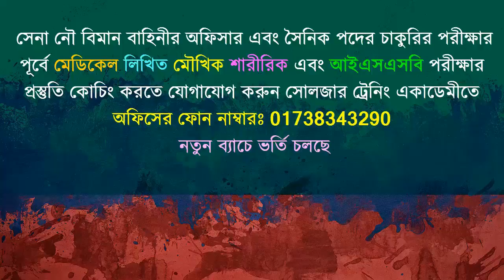বাংলাদেশ সেনাবাহিনীতে কত নাম্বারের পরীক্ষা দিতে হবে ? Bangladesh army written marks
নতুন ব্যাচ শুরু হচ্ছেঃ ১০ আগস্ট ২০২২ তারিখ থেকে ⁉️ (২য় ব্যাচ)
🔥 ২০২২ সালে সেনা বা বিজিবিতে যারা আবেদন করেছো, তোমরা চাইলে নিজেকে ♎ লিখিত ♎ শারীরিক ♎ মৌখিক এবং ♎ মেডিকেল পরীক্ষার জন্য প্রস্তুত করতে পারো সোলজার ট্রেনিং একাডেমীতে কোচিং করার মাধ্যমে ।
১। মেডিকেলঃ(বিভিন্ন চেকআপের মাধ্যমে আপনাকে ফিট করানোর পরামর্শ দেয়া হবে )
২। লিখিতঃ (বাংলা,ইংরেজি,গণিত,সাধারণ জ্ঞান,বিজ্ঞান বিষয়ের শর্ট সেজেশন,সিট ও সঠিক গাইড লাইন দেয়া হবে এবং মডেল টেস্ট নেয়া হবে )
৩। মৌখিকঃ (গুরুত্ব পূর্ণ প্রশ্নের উত্তর ও সাইকোলজিক্যাল বিষয় শেখানো হবে)
৪। শারীরিকঃ (দৌড়,পুশ আপ,হাই জাম্প, লং জাম্প,ড্রাগিং,রোপ ক্লাইমিং শারীরিক ব্যায়াম প্রাকটিস করানো হবে)